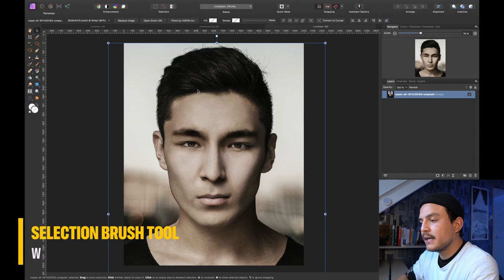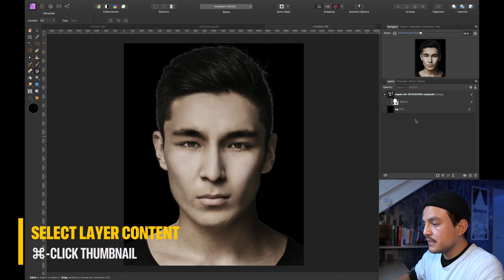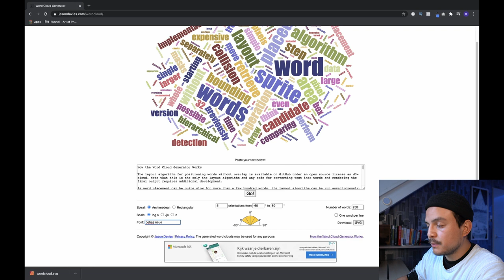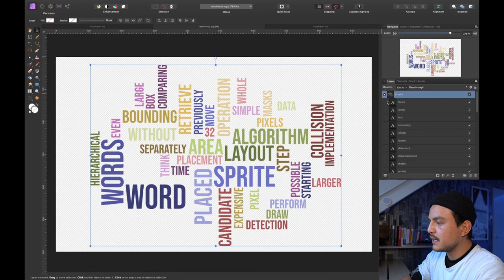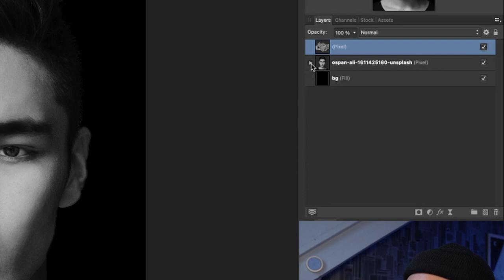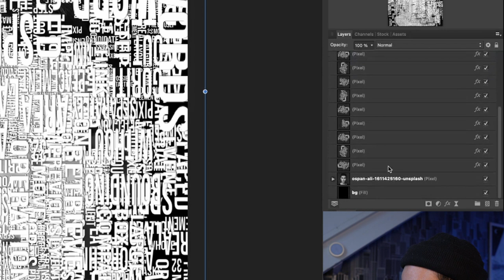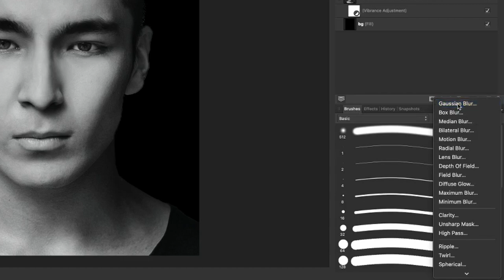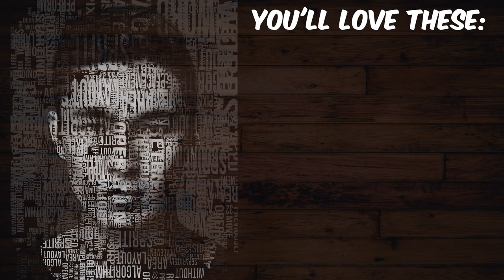How To Create Word Cloud Text Portraits in Affinity Photo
In this video I show you how to create a Word Cloud Text Portrait in Affinity Photo. For this portrait manipulation we are gonna create a portrait from text word cloud.

For this portrait effect we start off by masking out the background, desaturating the portrait, create and import a word cloud, shape the words to the face with a Displace Live Filter and finally add in a subtle but cool background.

I would love to hear your thoughts on this photo manipulation tutorial in the comments. ❤️

FREE AFFINITY ASSETS:
⚡️ Instantly add realistic elements to your photos - Try The Ultimate Brush Bundle for FREE:

Timestamps:
0:00 Intro
0:41 Preparing for action
3:21 Create/import word cloud
7:11 Stylise word cloud
7:46 Fill canvas with words
9:13 Mask out bg
9:44 Displace Live Filter
11:23 Add subtle bg
12:06 End-result